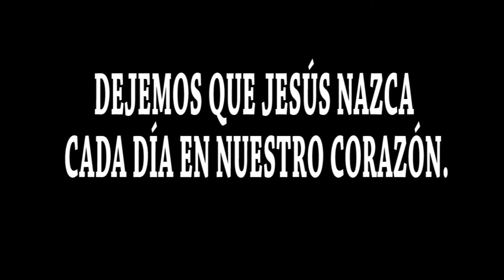TUTORIAL / NOCHE DE PAZ / GUITARRA / ACORDES